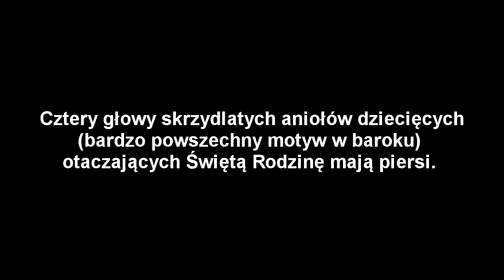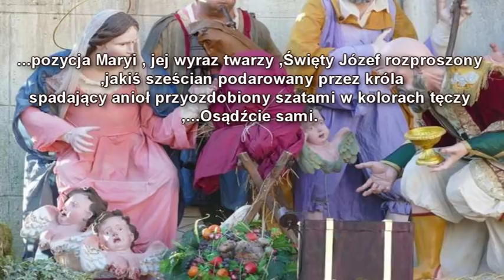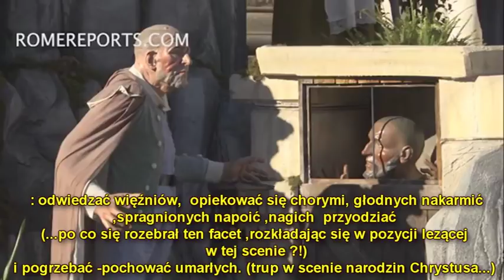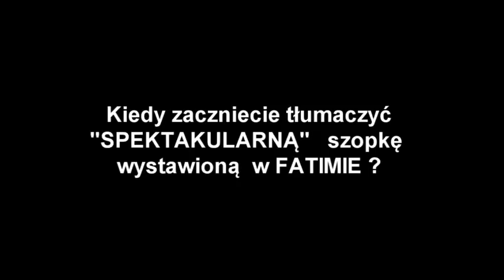Sekta watykańska "tłumaczy " szopkę ciemności